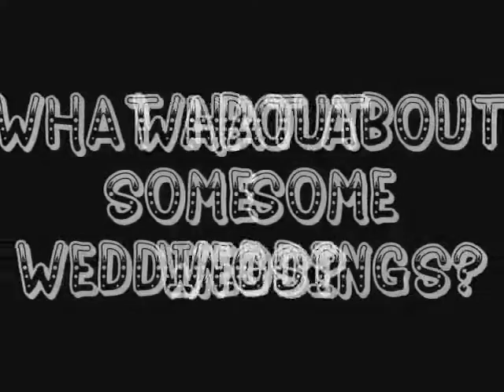harry potty bd deathly hallows--fan made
this vid is the extended version of my previous harry potter vid please dont think that i have stolen this video everything is done by me